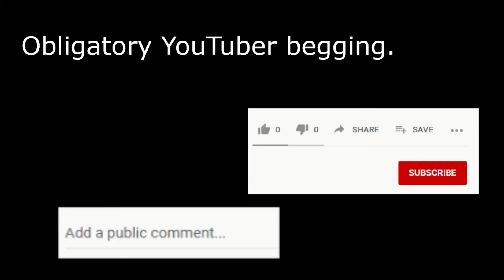Making a Fancy Ballpoint Pen out of Padauk wood